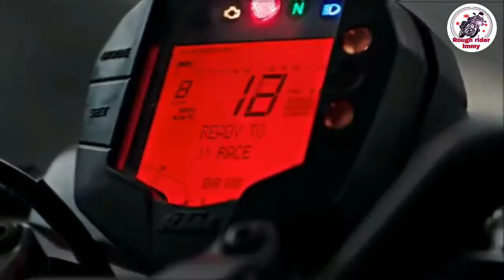Ktm all bike's bs6 full details,. price, mileage, specification, 2020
Rough rider Immy.